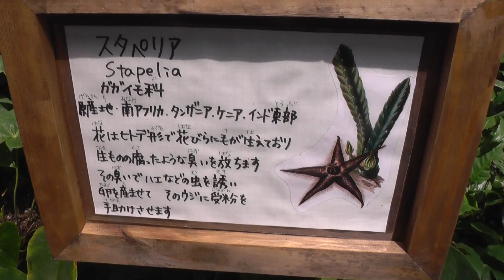スタペリアStapelia